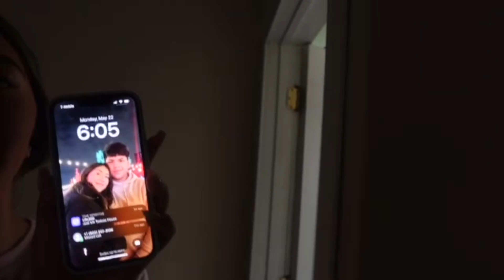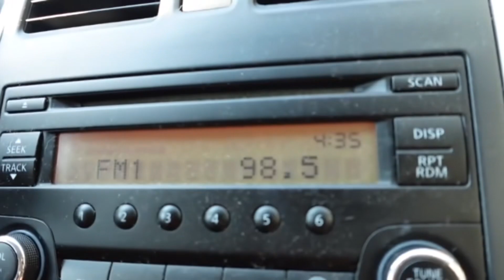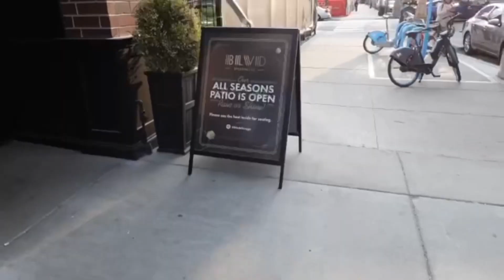Graduation + Chicago Vlog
FAQ:
Age: 18
Birthday: January 22, 2005
Camera I use: Sony ZV-1f
Editing Software: iMovie